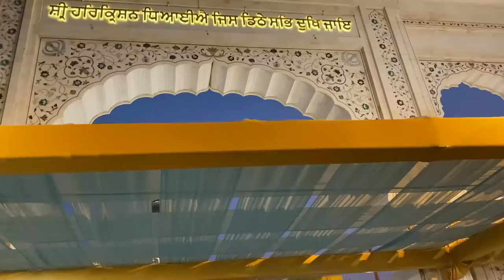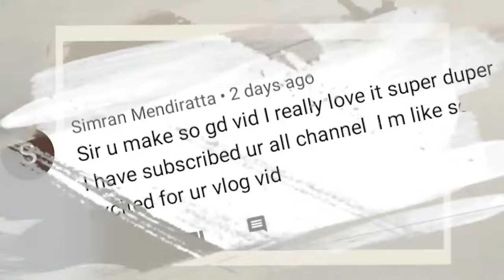Our First VLOG - Visit To Bangla Sahib Gurudwara | RS 1313 SHORT STORIES | Ramneek SIngh 1313